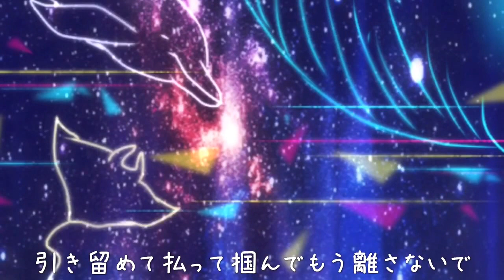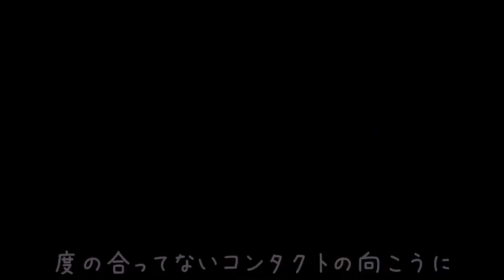プラマイ aiko 【歌詞・絵付き】歌ってみた by YUKA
大好きなaikoさんの「プラマイ」を歌ってみました。
良かったら、Twitter遊びに来て下さい！

コメントや評価頂けたら超絶喜びますので、よろしくお願いします！

他にもaikoさんの曲歌っていますので、良かったら聴いて行って下さい！

pixivというサイトに作品を投稿されている、ソラさんとunitarowさんのお二人から絵をお借りしました！

沢山可愛い絵を描かれていらっしゃっていて、どれを使わせて頂こうか迷いながら選ぶのがとても楽しかったです！最近投稿された絵も可愛くて、それが動画が出来た後だったので、あぁー発見するのが遅かったーー(泣)という感じでした。どうもありがとうございました！！

パステルカラーのキラキラした女の子の絵にズキュンときてしまいました。プラマイのポップな曲調にとても合ってると思い、今回お借りさせて頂きました。どの女の子にも惚れてしまいそうです笑

私はPASTELというピアノロックユニットで音楽活動しています。
パステルといったらなめらかプリンやろ、と思った方もそう思ってない方も、YouTubeで良かったら聴いて下さいね！！「悩める女子の物語」を主に歌っています〜〜！ふ〜〜っ！

PASTELのホームページ〜〜〜！

PASTELのTwitter！！ツイート下さったら超喜びます、ほほほ！